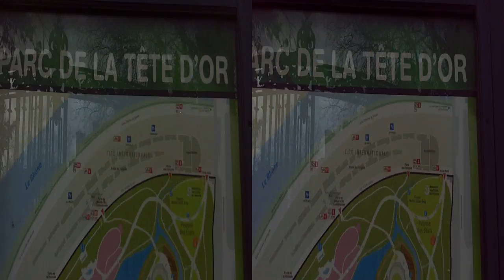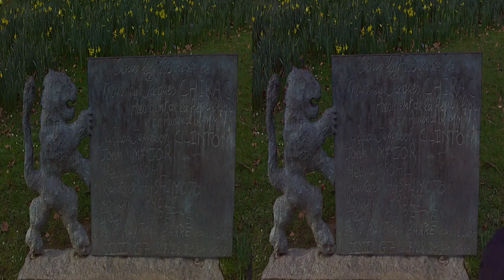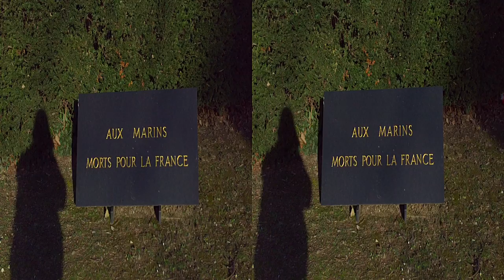Vidéo 3D Visite Parc de la Tête D'or Lyon Le 20 02 2018 Visite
Vidéo 3D Visite  Parc de la Tête  D'or Lyon